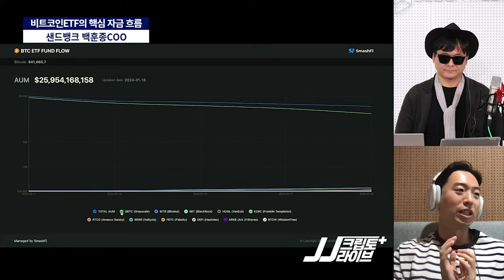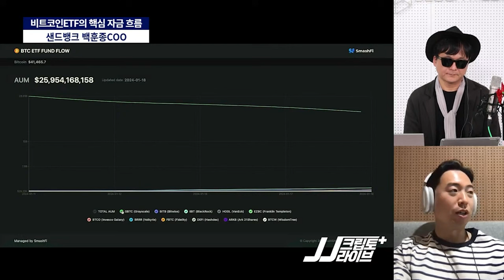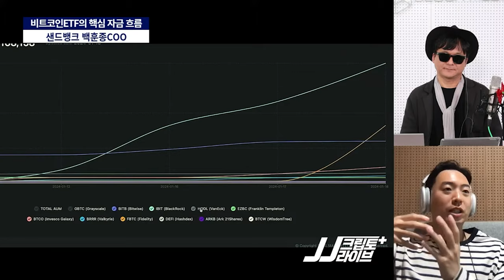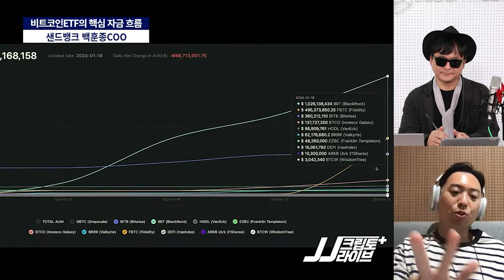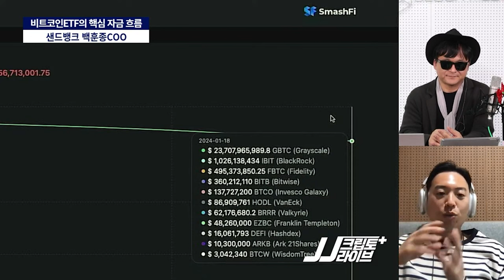비트코인 가격 하락의 원인? GBTC와 ETF의 자금 흐름을 분석한다 (샌드뱅크 백훈종)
*1월 19일 LIVE 방송

비트코인ETF의 핵심은 주요 금융권의 자금 유입입니다. 시세 상승도 여기서 출발하죠
샌드뱅크 백훈종 이사와 함께 지표로 확인해봅니다.